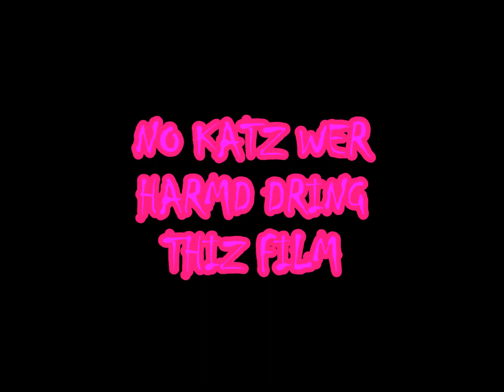~Talking Katz~ Episode 2: Cocoa Gets a Bath!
I GARUNTEE NO CATS WHERE HARMED. EVERY CAT NEEDS TO GET BATHED SOMETIMES, THEY JUST DON'T LIKE IT.
:3